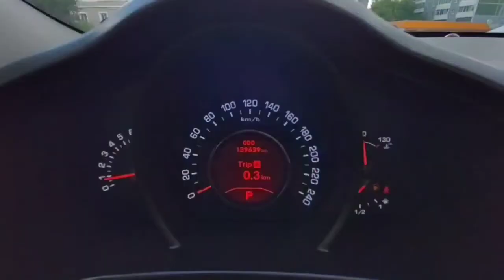Kia Sportage, 2012г.